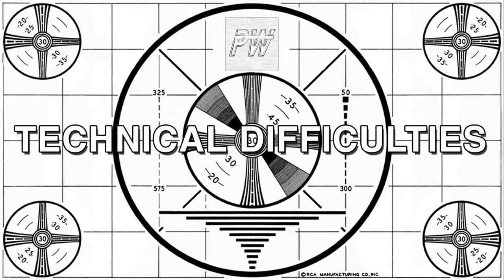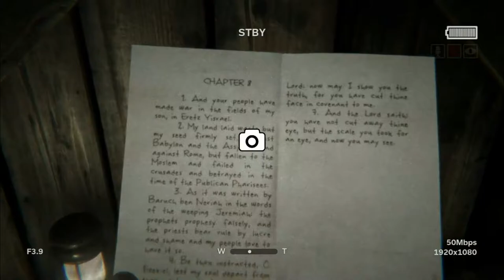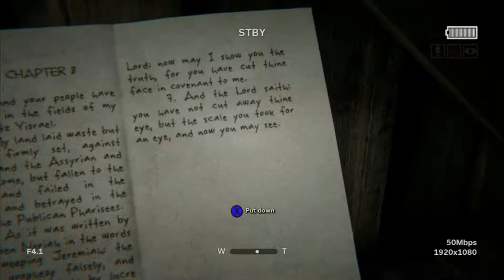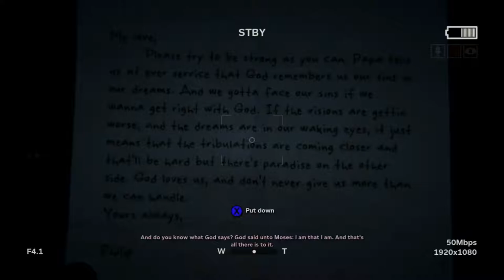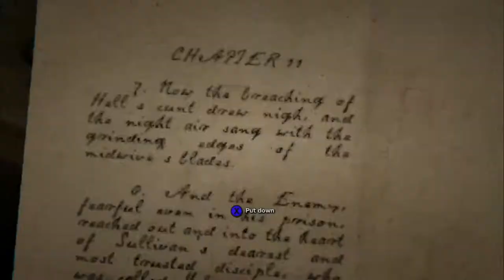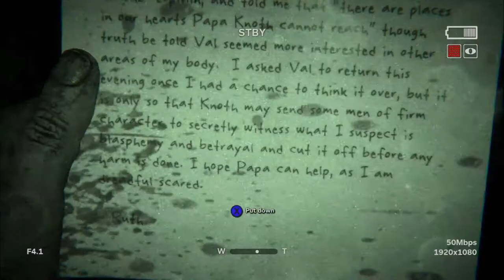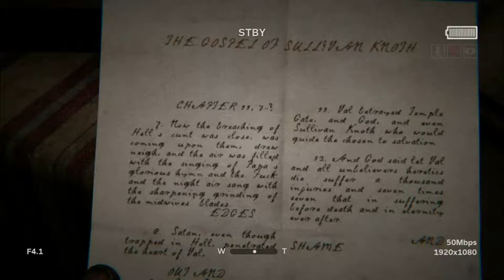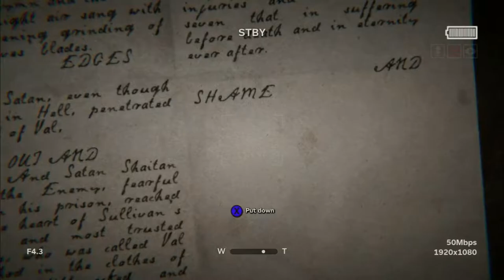Outlast 2 w/ Kit - Part Two - "Extracurricular Hanky Panky"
Hello ladies and gentlemen. Today kit and I are playing a game by the name of outlast 2. This is a horror game so if you do not like anything to do with horror, this may not be the game for you but if you do not mind sitting in a dark room at night with your adrenaline pumping, have fun.

Someone has been unfaithful and therefore must be smited.

If you want to learn more about Outlast 2, here are some links:

System Specs System Specs: OEM AMD FX-8320 3.5GHZ Eight Core 125W CPU, 8GB DDR3 RAM, 3GB XFX R9 280 GPU, running at 1366x768 resolution.